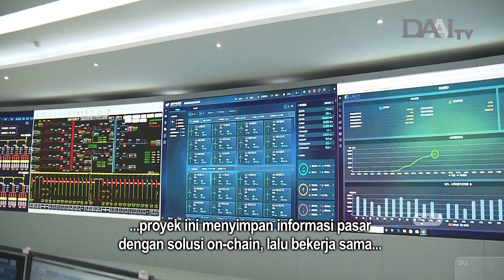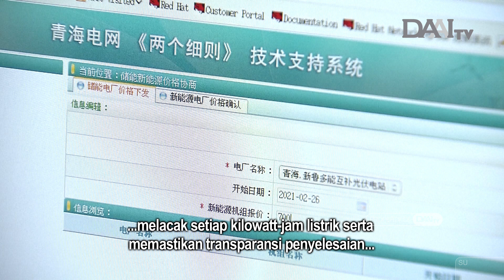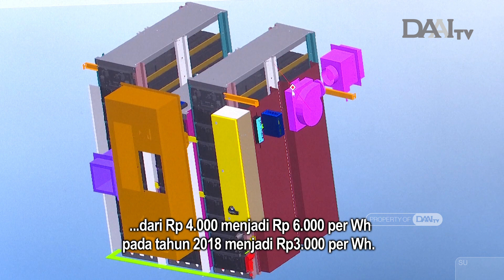DAAI Mandarin 大愛與您分享 Tiongkok Garap Proyek Penyimpanan Energi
去年，聯合國可持續發展，高級別政治論壇發布政策建議報告，呼吁各國，將推動清潔能源發展，和電力互聯互通，納入經濟復蘇計劃。中國開始推出，可再生能源投資的商機。當中，在青海省的戈壁沙灘上，一座50兆瓦儲能電站，成為典型的示範工程。

Tahun lalu, PBB merilis sebuah laporan dan disertai imbauan kepada seluruh dunia untuk mengembangkan energi ramah lingkungan.
Proyek ini wajib menjadi bagian dalam pengembangan
ekonomi masing-masing negara. Negara Tiongkok melihat peluang ini dalam mengembangkan energi terbarukan di wilayah gurun pasir. Sebuah proyek penyimpanan energi 50 megawatt
menjadi proyek percontohan.